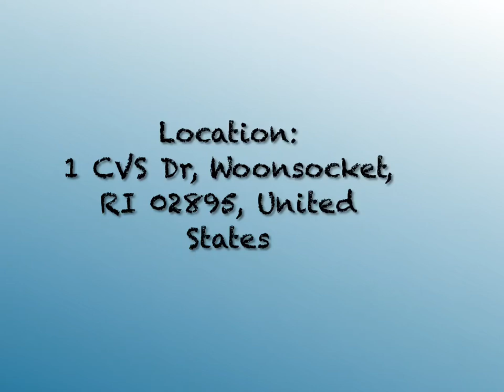CVS Pharmacy, Rhode Island